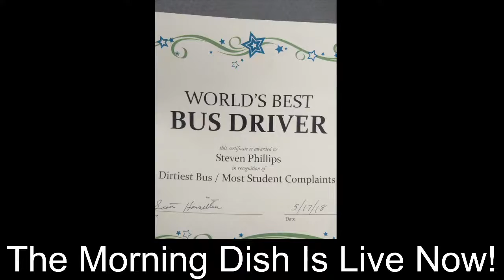The Morning Dish Live